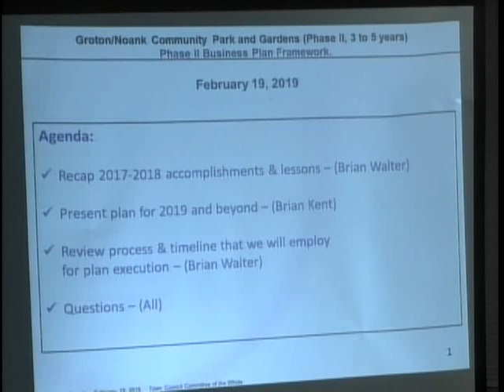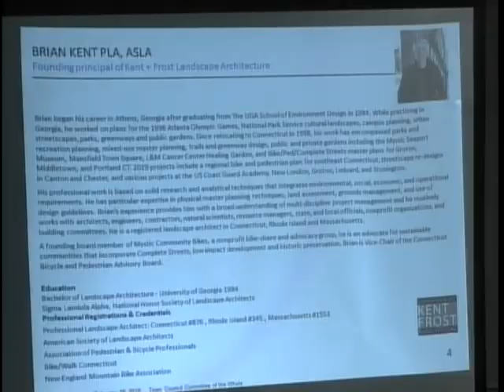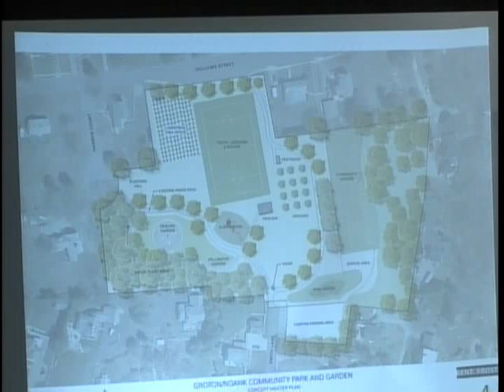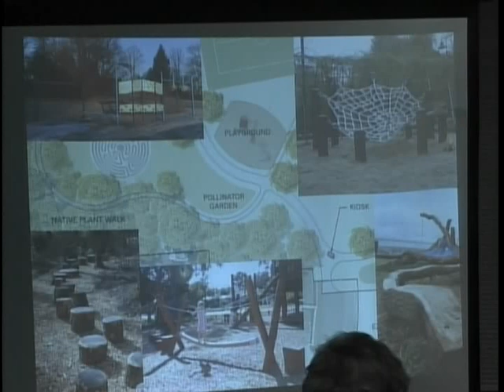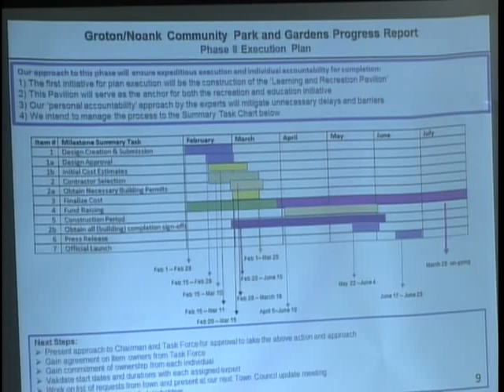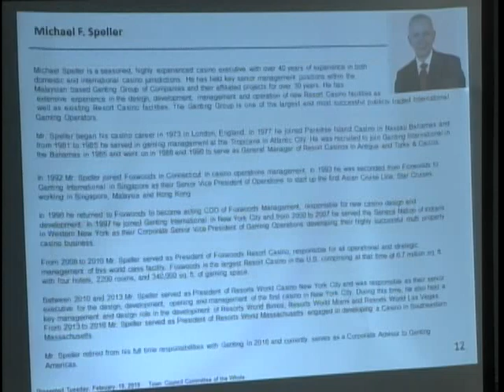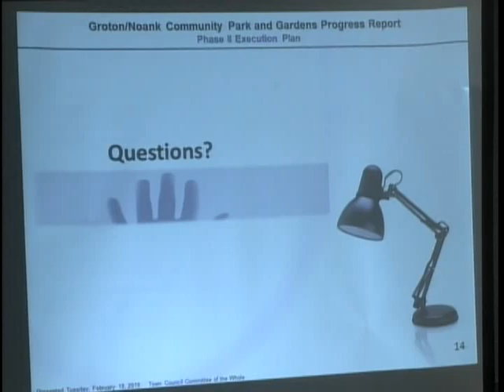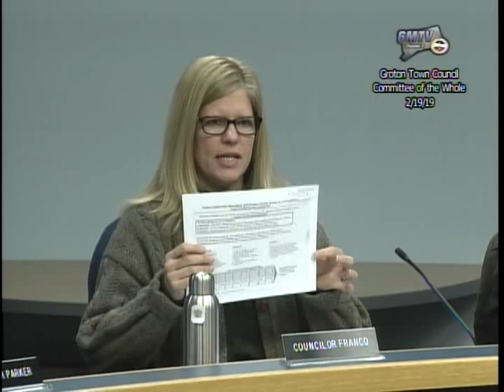Groton Town Council C.O.W. - 2/19/19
Groton, Connecticut municipal meeting:  Groton Town Council Committee of the Whole - February 19, 2019.  Click the link below for the agenda.